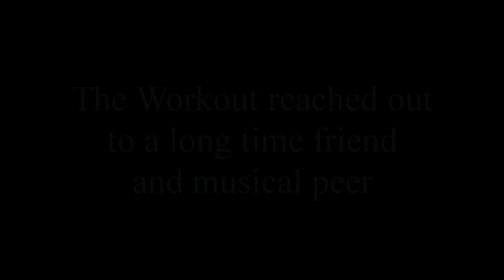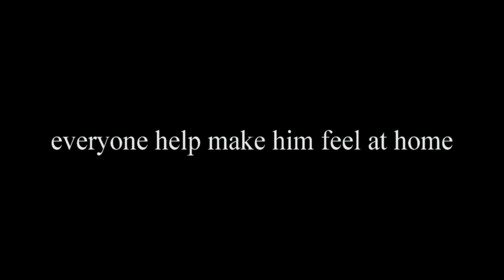The Workout New Bassist update - August 2013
we'd like to announce our New Bassist John Haslam who will be joining us on stage and for all other Workout activities.